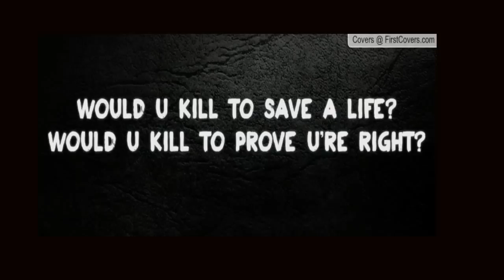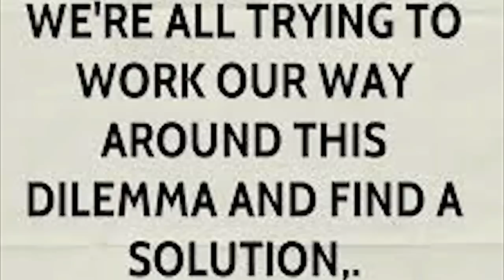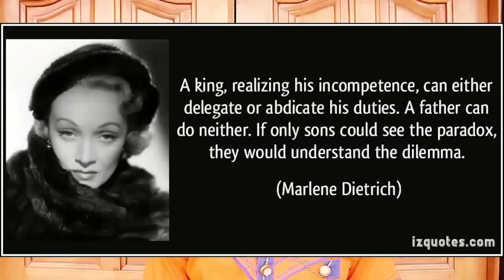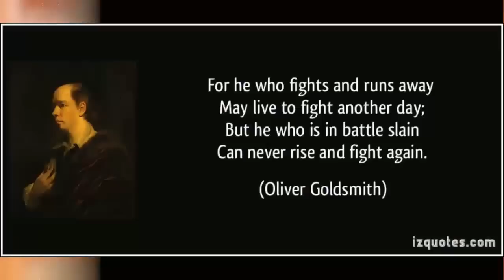The Battle of Choices, Good Vrs Evil ~ SoloHitz Spoken Word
Life is full of multiple choices and sometimes complex Dilemma.
Yet we have to make a choice and a decision.

Worry no more this video will help you overcome this situation to make the right choice as well as make every choice right.

Like and follow me on all social media handles, just Search: SoloHitz and I will appear.

5. BeatStars/Reverbnation: SoloHitz
I am a Motivational Speaker, Author & Life Coach. I do Spoken Word, Poetry and Music.